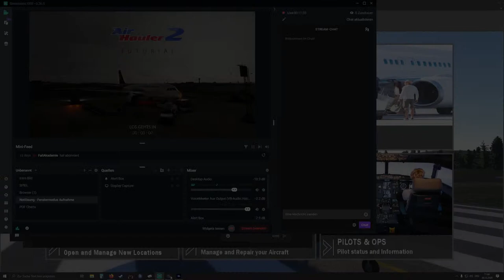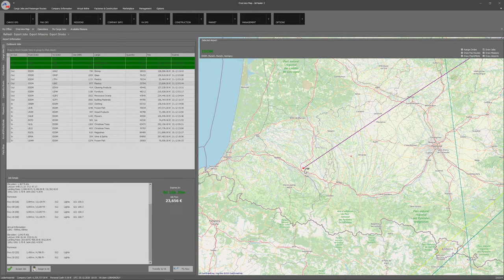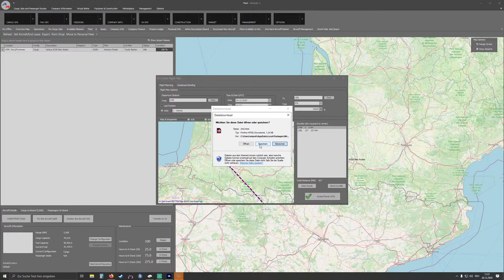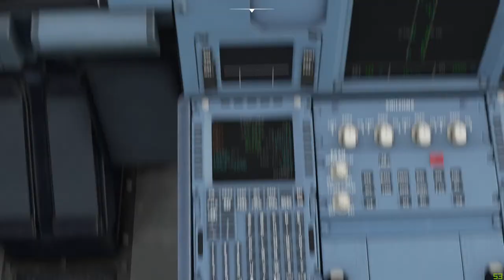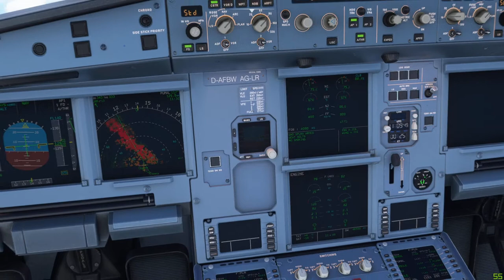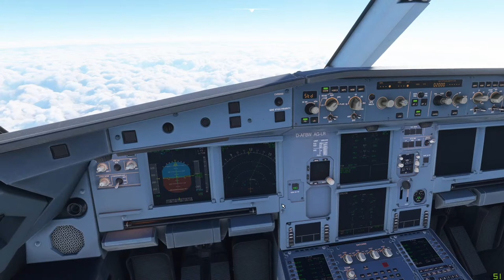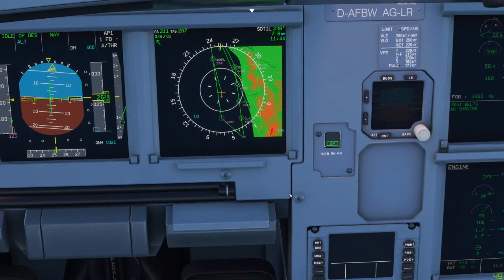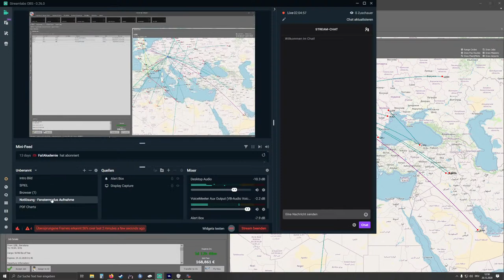Flight Simulator 2020 // Air Hauler 2 Tutorial // LFBP - LEBL [DEUTSCH]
Firma gründen / Cargo & Pax Jobs / Beladung & Tanken / Step by Step !

Geht es euch nicht auch so ? Ihr fliegt von Airport zu Airport ohne eine richtige "Aufgabe" bzw. tieferen Sinn ? Um dem Abhilfe zu verschaffen, schauen wir uns heute Air Hauler 2 an. Eine Wirtschaftssimulation, in der es auf der einen Seite sehr viel verschiedene Aufgaben gibt, auf der anderen Seite auch sehr viel Tiefe. Ihr wollte einen Passagierflug durchführen ? Logo, kein Problem, Ticketpreise legt ihr selber fest. Ihr könnt nicht sellber fliegen ? Stellt Piloten ein, die wenn ihr offline seid, euer Imperium weiter wachsen lassen, indem ihr sie von euch definierte Routen fliegen lasst. Lieber der Cargopilot ? Gut, dann fliegt Cargomissionen vom Markt oder für virtuelle Airlines, Kauft Produkte dort wo sie günstig sind, nutzt übrigen Cargoplatz an Board und verkauft es dort, wo es viel Geld bringt... bis hin zur Produktion von neuen Gütern, gibt es schier unendliche Möglichkeiten in Air Hauler 2, was wir uns heute gemeinsam anschauen :)

Mike

Bis Bald...
Mike

// Pau nach Barcelona

// Hier noch der Download Link zur Mod:

(clickt auf das grüne "Code" und fügt den Ordner A32NX in euren Community Folder des MSFS )